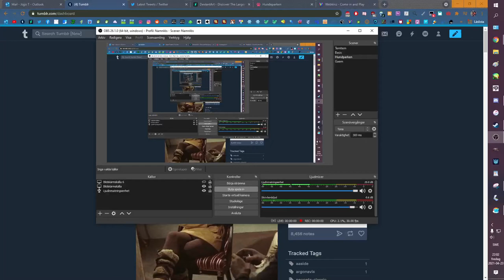Let's check in on the baby? 🧸 Webkinz Next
I wanted to upload this to my tumblr but it was 17mb too large and 1 min too long. ✌😔